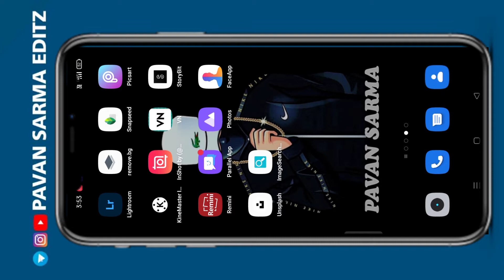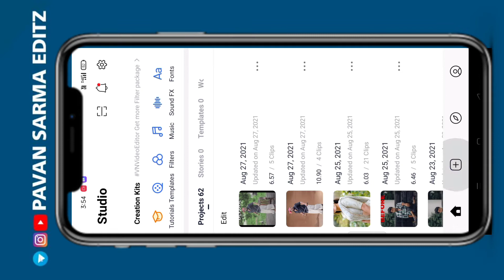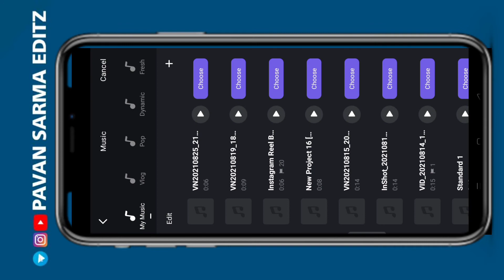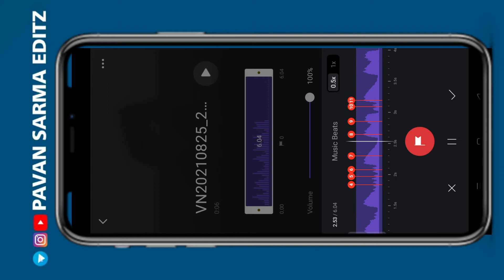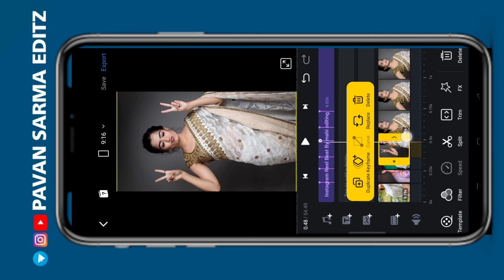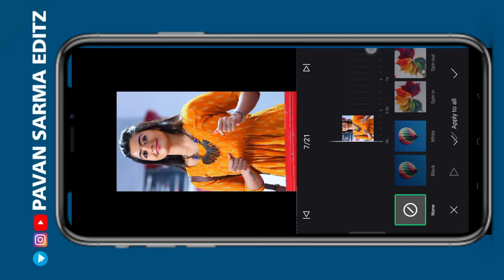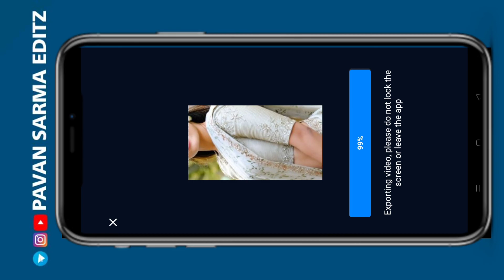Instagram Trading Video Editing in Vn App Telugu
Hello friends in this video I will explain Instagram Trading Video Editing in Vn App Telugu